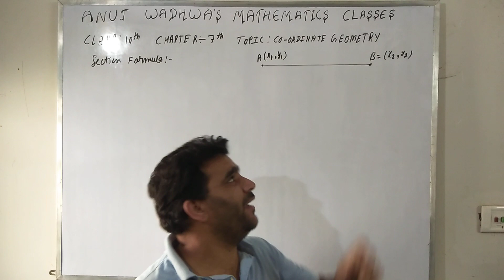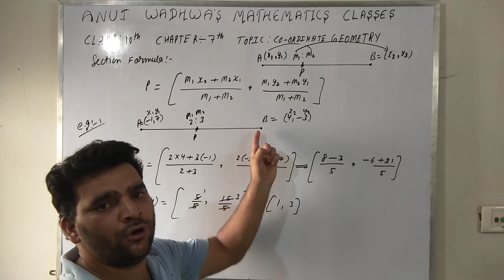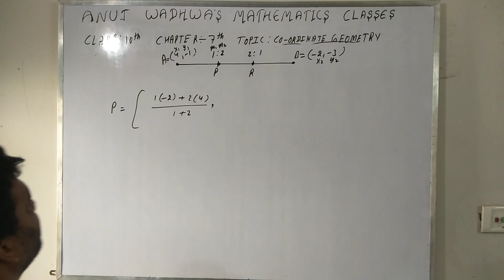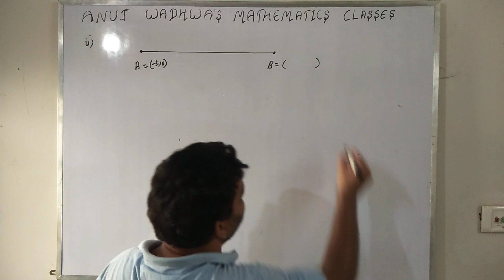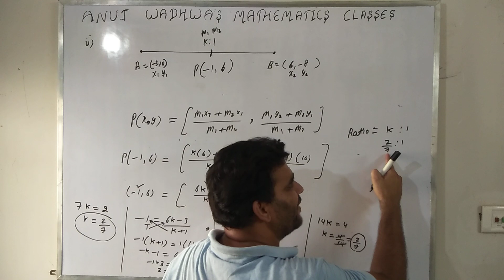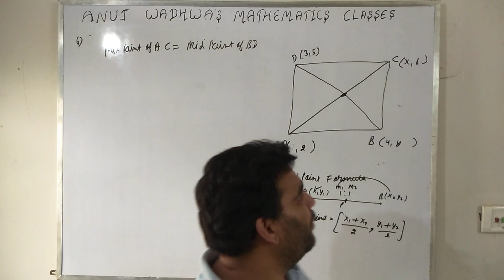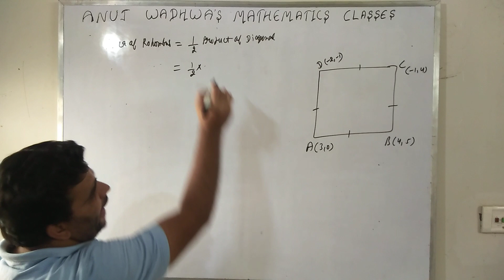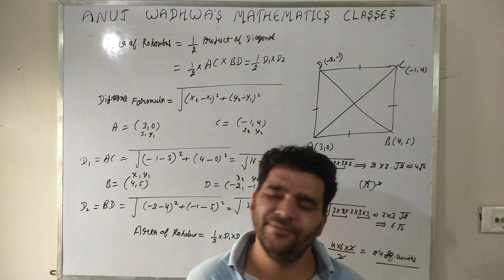Lecture:2 # Topic: Co-ordinate Geometry # Chapter:7 # Exercise:7.2 # Class: 10 #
Future Institue of commerce